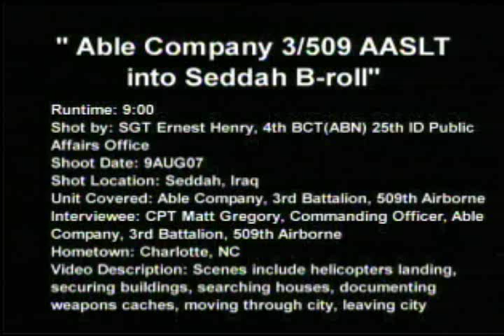Able Company Assault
B-roll of night assault in Seddah, Iraq. Includes helicopters landing, searching of houses and discovery of weapons caches.